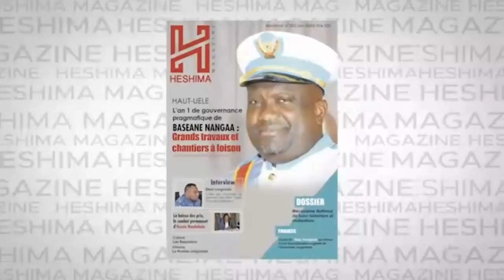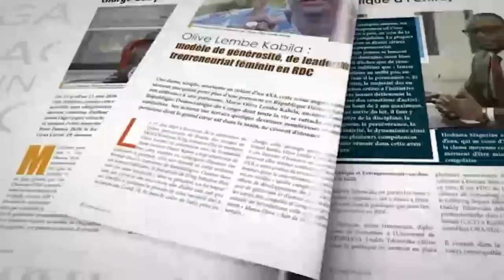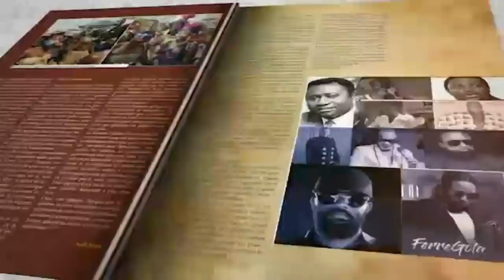LE MINISTRE DE LA JUSTICE TUNDA AUX ARRETS POUR FAUX ET USAGE DE FAUX:RENE DECRYPTE ET EXPLIQUE !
LE MINISTRE DE LA JUSTICE CELESTIN TUNDA WA KASENDE  AUX ARRETS POUR FAUX ET USAGE DE FAUX:RENE DECRYPTE ET EXPLIQUE !

Merci à tous
Chancella Tshala .